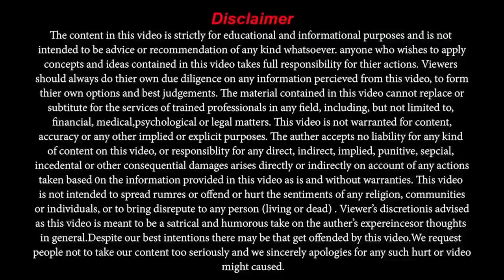Happiness Through Gratitude || Moafia Malik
Everyone wants happiness in his life many people are searching for the path of happiness Moafia Malik is talking about the right path which is gratitude. you can find happiness in your life just passing gratitude most of us are unaware of the power of gratitude.
Only paying thanks to someone you can put a lot of happiness into your lives.
Follow these small things and you will feel the change in your thoughts.